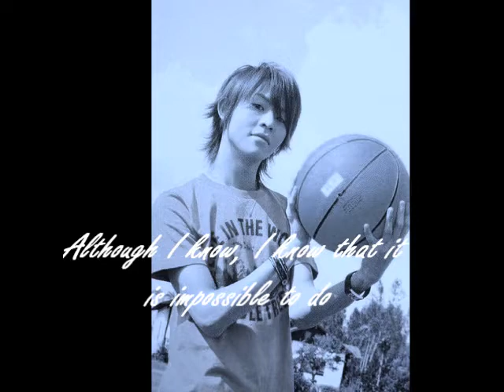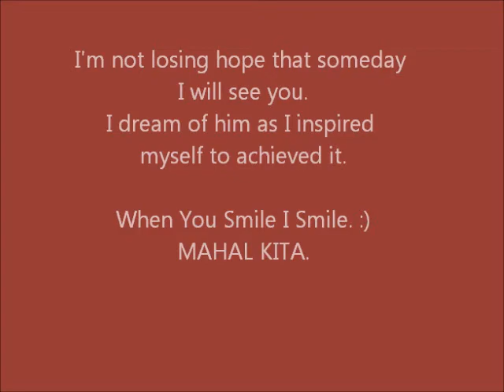DAIKI ARIOKA - Million Miles Away ♥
This Song made me cry, This is for All Fangirls like me.
I made this video, to spread my love for him. ♥
Dai-chan Arioka, my Ichiban forever. :))
When He Smile, I Smile.